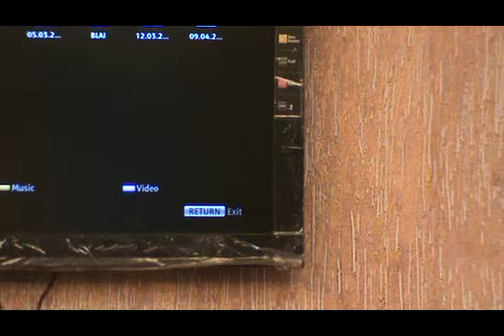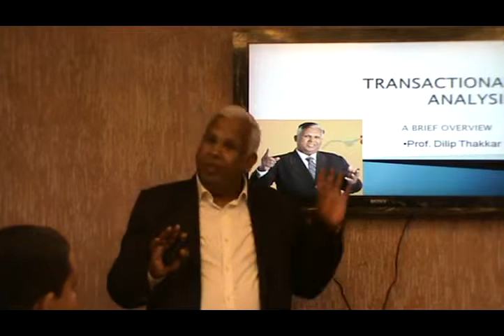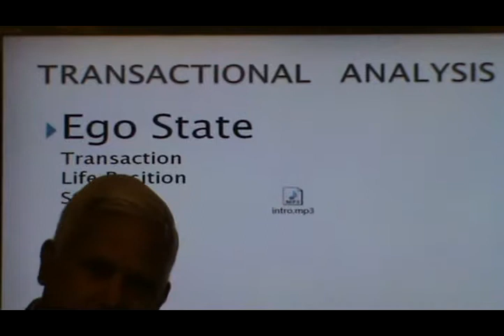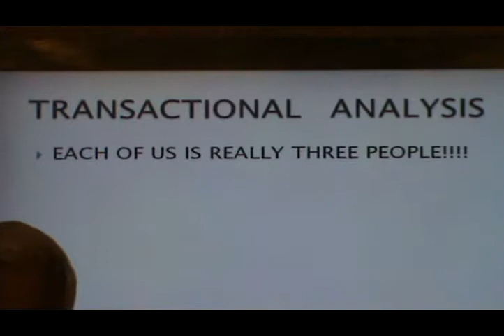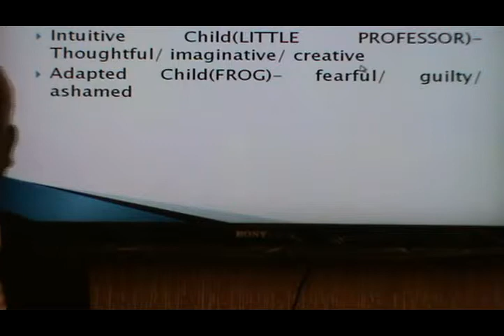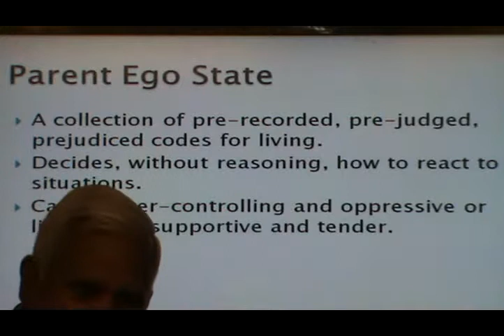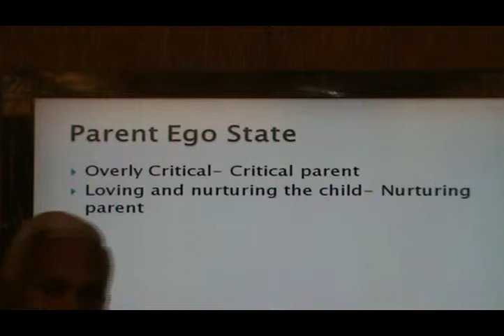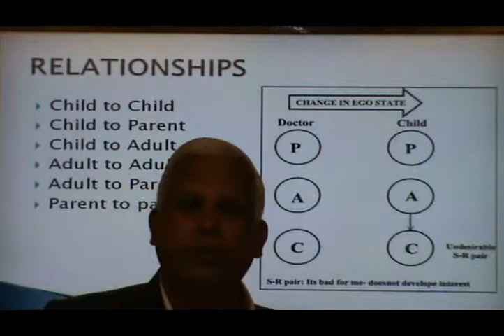BLAI Meeting 10.04.2014 " TRANSACTIONAL ANALYSIS" By Mr. Dilip Thakkar - Part 1